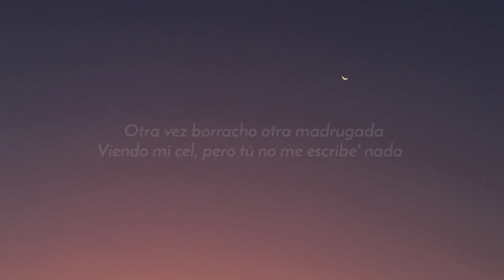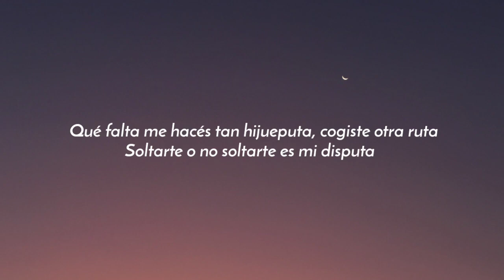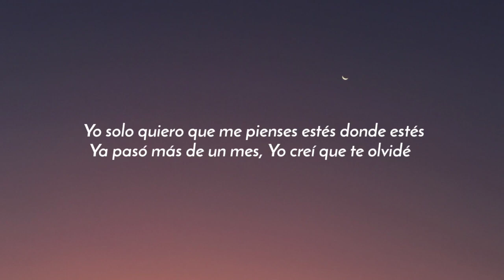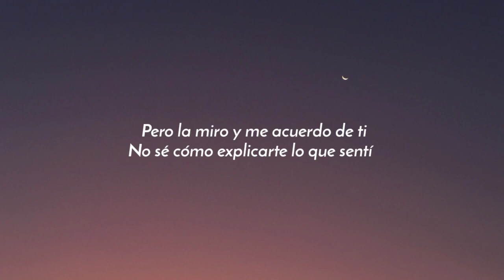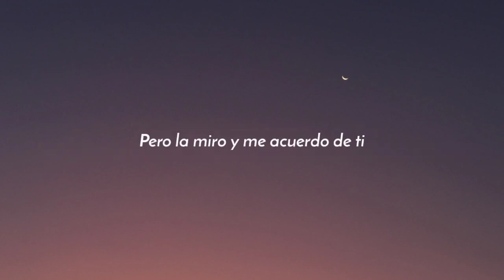Feid - Ferxxo 100 (Letra/Lyrics)